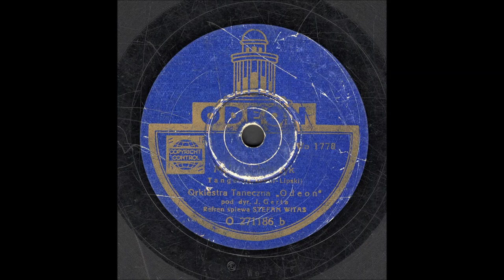Stefan Witas - Młody żołnierzyk (Tango)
Stefan Witas
"Młody żołnierzyk"
Odeon O 271186 b  Wo 1778